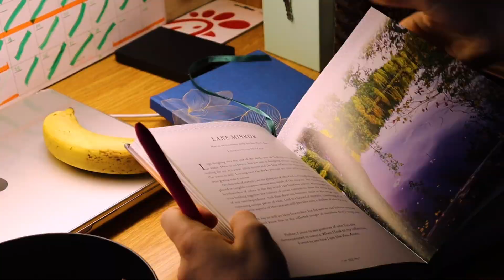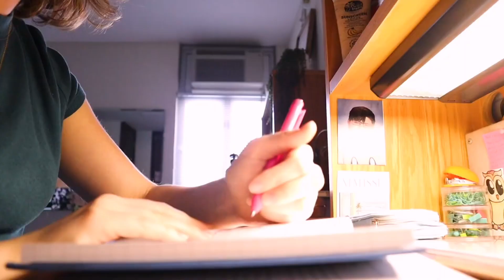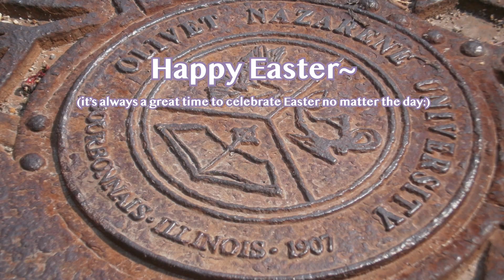Flower hunting with digital camera 📸| college morning routine🌷| Olivet Nazarene University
Taking on the chill vibes of a good ol' digital camera:) Also first real YouTube video using my big girl camera (Canon EOS M5), her name is Cashue:)

I'd love to say the more videos are on the way, but working about 40 hours a week creating content for other businesses means screen time for DAYS. I need the balance of adding in croching and working out in my mid-adult summer life:)

The schoolyear once more has come to an end, but I took this video as a way to pause and see the beauty in my campus' bloom season as the campus queen over Easter break:)

🍥My name is Caislyn Makenna, a double major multimedia student (TV/Video & Audio/Broadcasting) who loves exploring video creation and editing

Buddies count: 🥬650🥬